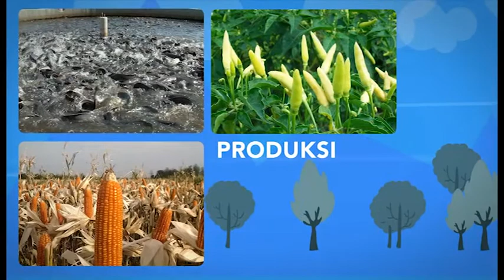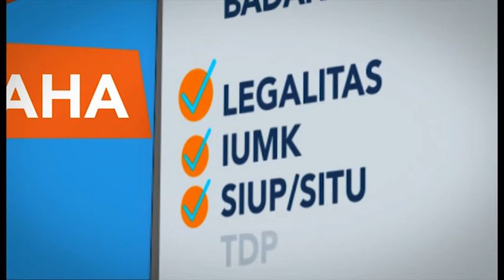Kredit Pangan BRI